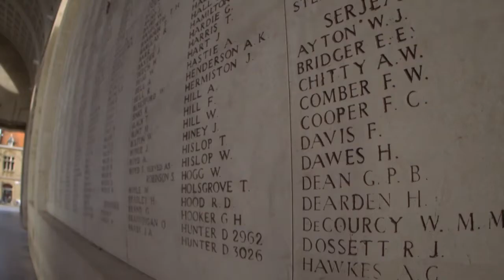Potopení lodě SS Mendi (26.8.2021 ve 20:00 na CS HISTORY)